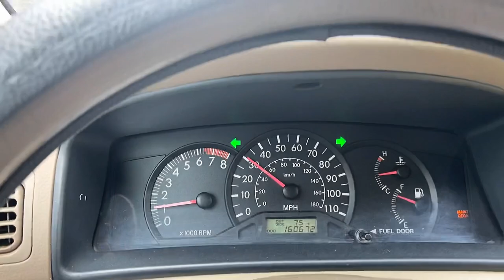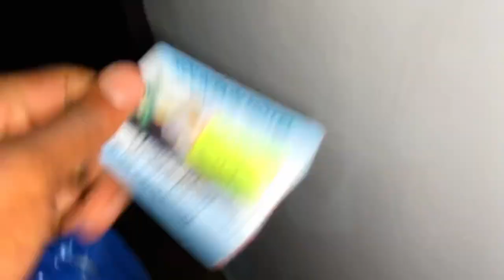Southwest vlog ep1: Buea Mountain hotel 60,000 executive room tour / My favorite restaurant in buea.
Join me as i take you through my vacation in the southwest starting with buea.